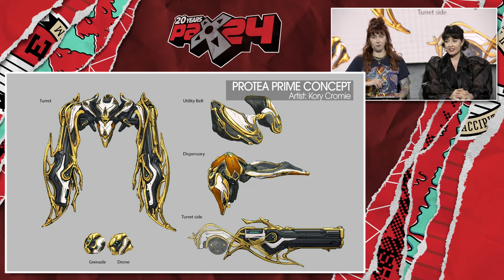Letters To Santa // Q&A Family Held Hostage | DevStream PAX ft. Ben Starr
Important Microtransactions Announced. From DevStream #178 at PAX East (03/22/24) with Megan, Rebecca, Geoff & Special Guest: Ben Starr